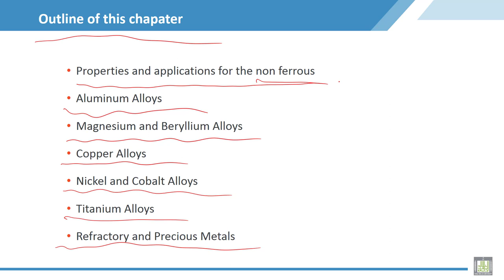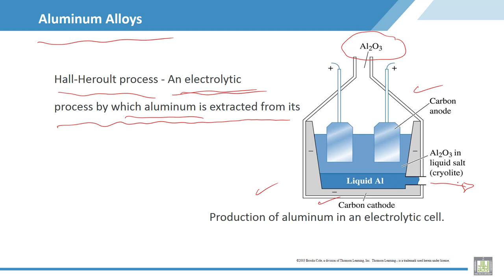Material Science - 2 | C7-L1 | Chapter contents